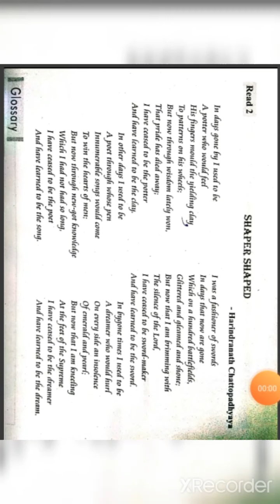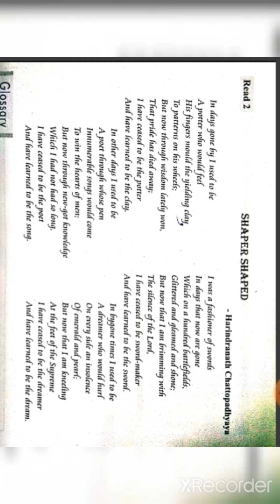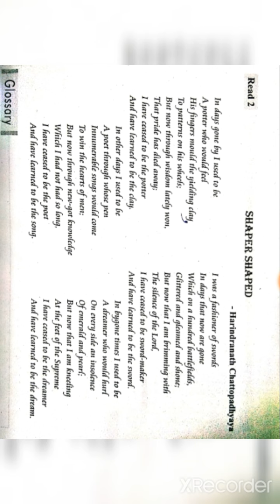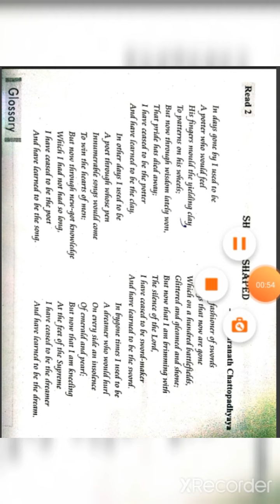Std 12 th English poem Shaper Shaped part 2